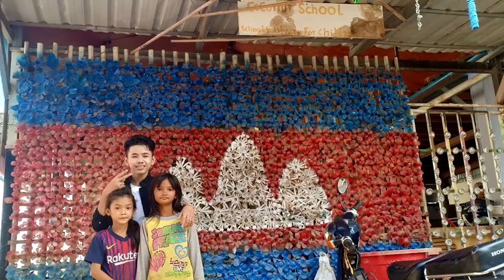ពិរោះណាស់!!នេះជាបទដែល ទេព ពិសិដ្ឋ ច្រៀងគោកនៅ សាលាដូងកោះដាច់ ទុកជាអនុស្សាវរីយ៏ piseth sing